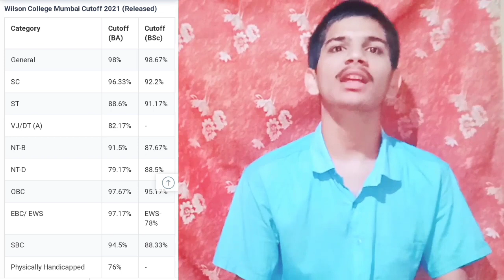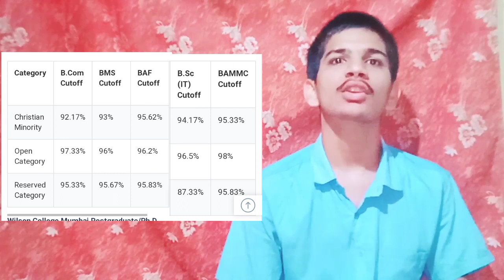Wilson College , Mumbai | College Review | Admission Process, Courses, Cutoff, Placement, etc